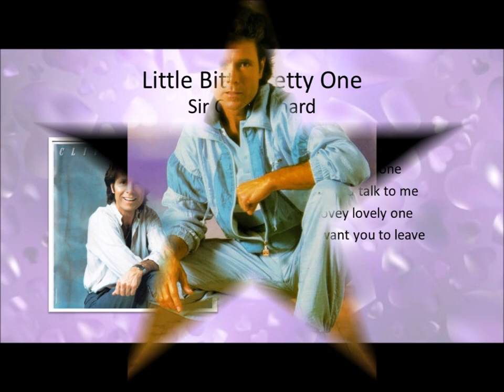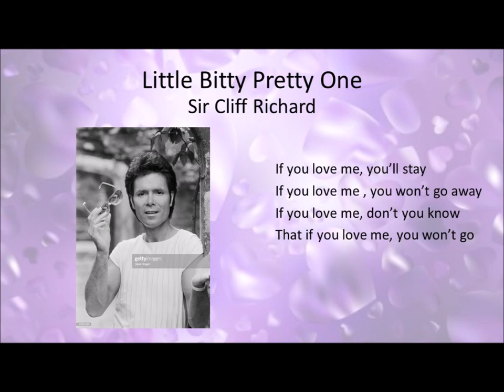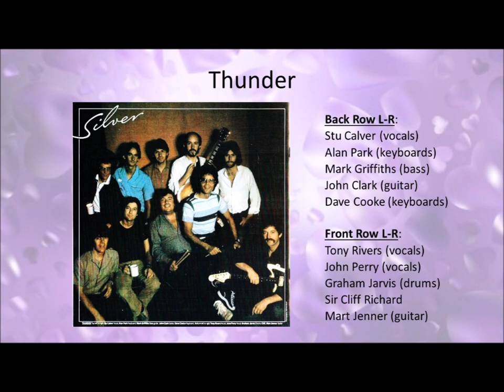Little Bitty Pretty One - Sir Cliff Richard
Written by Robert Byrd

Originally from the double LP, “Rock ‘n’ Roll Silver” – Sir Cliff Richard

Now a bonus track on the album, “The Rock Connection” – Sir Cliff Richard

Arranged & Produced by Thunder

(Thunder is the name of Sir Cliff’s band.)

Stuart Calver – backing vocals
John Clark – electric guitar
Dave Cooke – keyboards
Mark Griffiths – bass guitar
Graham Jarvis – drums, percussion
Mart Jenner – guitar
Alan Park – keyboards
John Perry – backing vocals
Tony Rivers – backing vocals